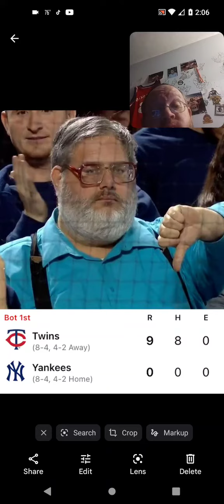Yankees Down 9 Runs In 1st Inning